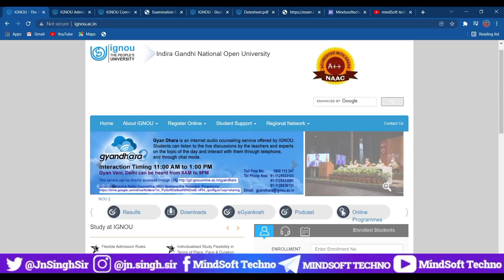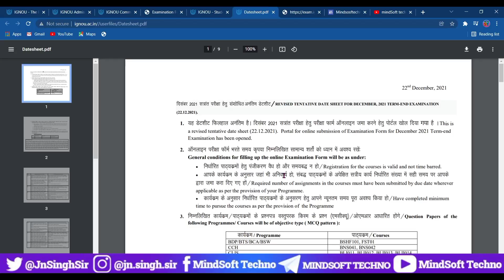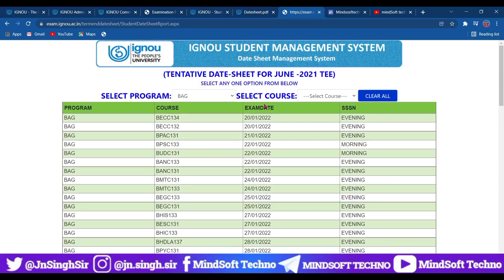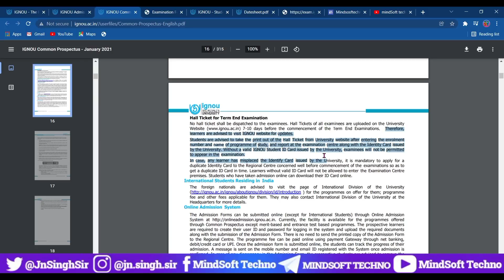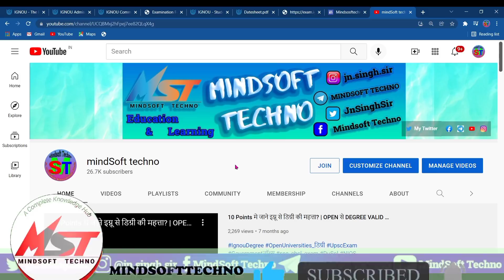January 2022 Exam Hall Ticket & Final Datesheet Update 🔥Dec 2021 Exam Important Update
IGNOU January 2022 Exam Important Update For All IGNOU Student...IGNOU Hall ticket and Final Datesheet Official Release Date.. A must Watch..

Recommended Videos 🔥

Ignou exemption/ Promotion Notifications..